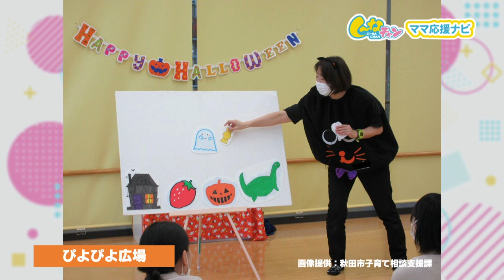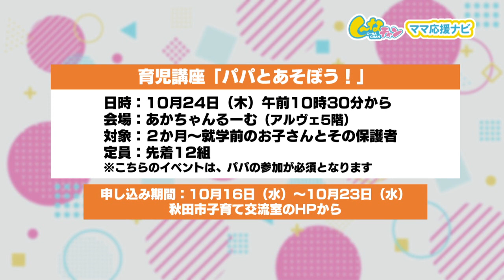子育て交流室 10月のイベントを紹介